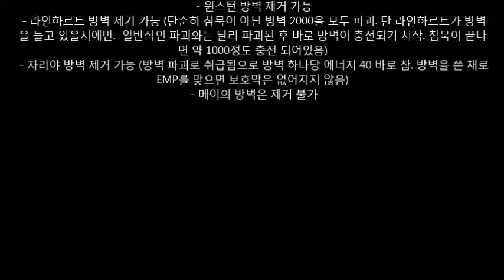[빈즐이]오버워치 신캐릭 솜브라에 대한 연구!Let's study about Sombra (Overwatch)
[빈즐이]오버워치 신캐릭 솜브라에 대한 연구!Let's study about Sombra (Overwatch)입니다.
2번 누르면 풀리니까 한번씩만 꾹~
아셨죠?